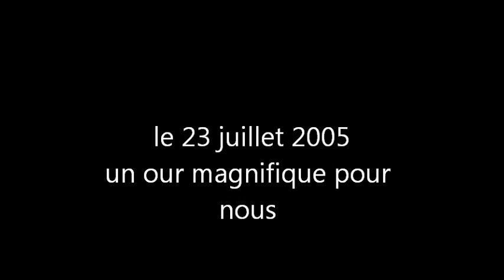mariage montage video